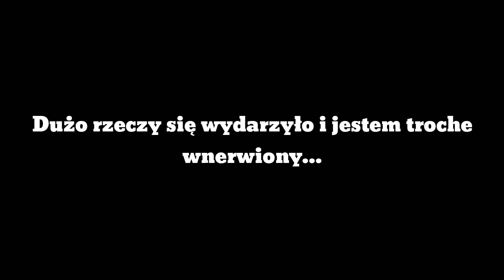Chwilowa przerwa...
Przerwa potrwa tylko troszkę :) W piątek ważny live